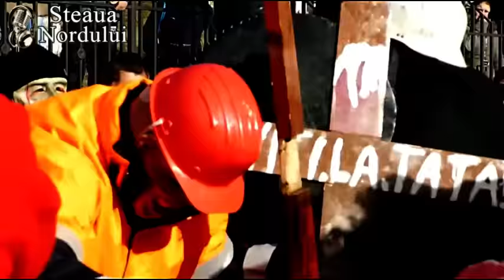COLINDAM CONCESTIUL 2